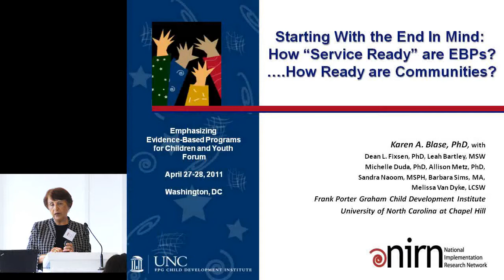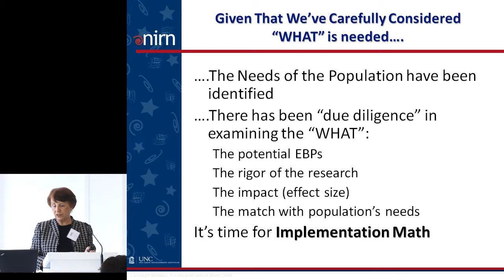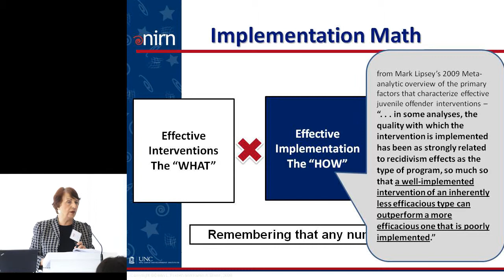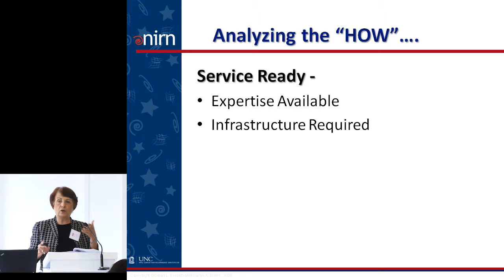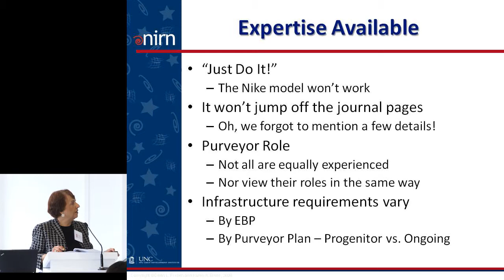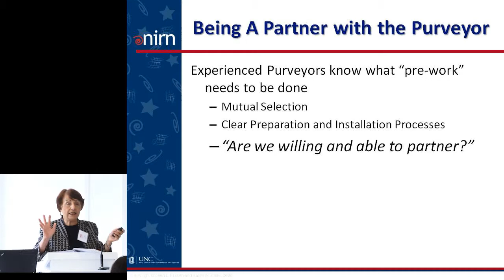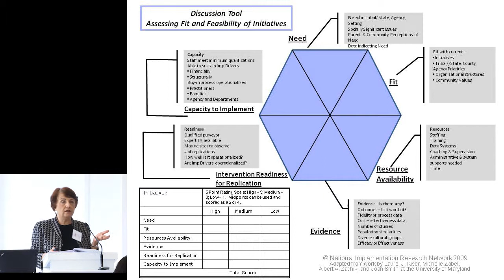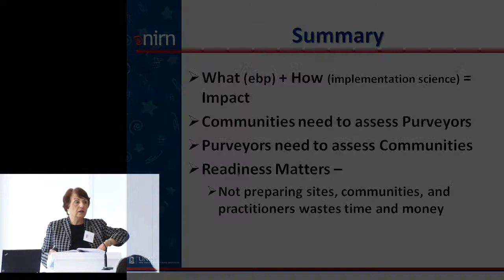Karen Blase: Starting with the End in Mind - How Service Ready are EBP's?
Karen Blase, Senior Scientist, Frank Porter Graham Child Development Institute at the University of North Carolina (UNC) at Chapel Hill and Co-Director of the National Implementation Research Network